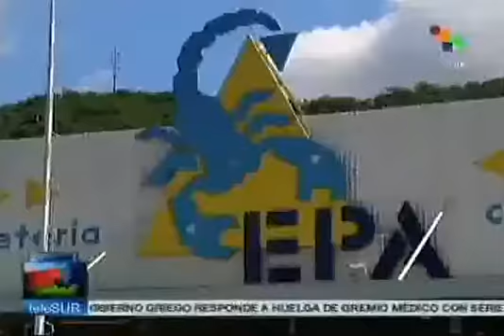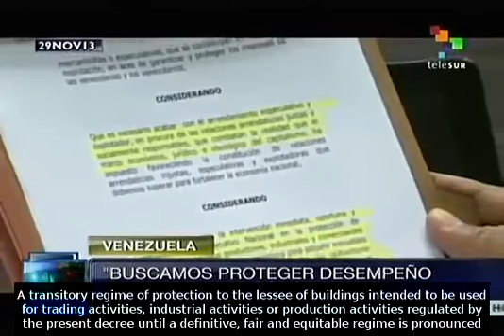Venezuelan government to fight price-gouging through Enabling Law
After 23 days of inspections and struggle against speculation by the government of Venezuela, President Nicolas Maduro made the announcement that it will continue to fight price-gouging through the Enabling Law. teleSUR